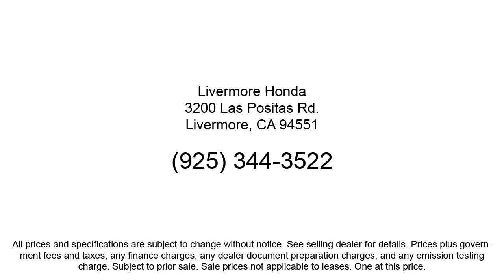2022 Honda Pilot EX-L Sport Utility Livermore Pleasanton Dublin Tracy Fremont San Ramon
2022 Honda Pilot EX-L Sport Utility Stock Number: PH20693Z Vin:5FNYF6H55NB020693.
Livermore Honda is proudly serving our friends and neighbors in Livermore, Pleasanton, Dublin, Tracy, Fremont, and San Ramon. or give us a call at for more information about this or any of our other vehicles. Livermore Honda
3200 Las Positas Road